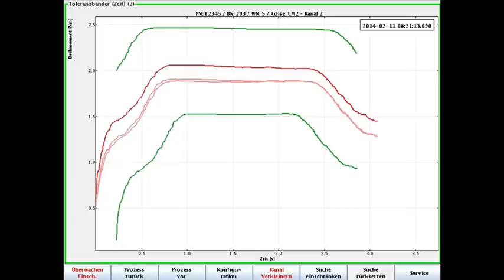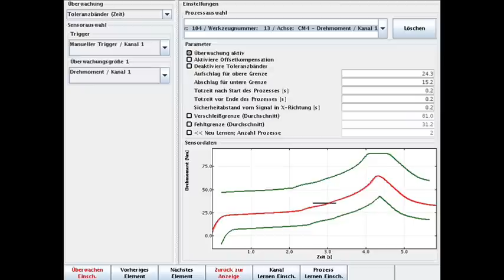KOMET® BRINKHAUS ToolScope Prozessüberwachung auf einer Index C100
Das Video zeigt eine Prozessüberwachung an einer Index C100 im Testcenter von Index. Gezeigt ist ein einfaches Drehteil mit Bohrung und Querbohrung.

Die Prozessüberwachung von  KOMET®  ToolScope  bietet aufgrund der neusten Technologien nicht nur einen Vorsprung gegenüber anderen Systemen, sondern im Wesentlichen auch wegen der Bedienungsfreundlichkeit und Modularität. Darüber hinaus steigern viele Zusatzmodule die Nutzungsbreite des Systems. Adaptive Vorschubkontrolle, Zustandsüberwachung oder Energiemonitoring sind nur einige davon.